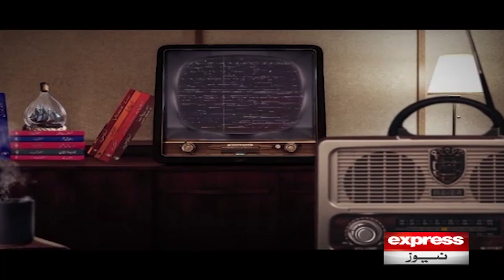Where Can Be Meet With Mustansar Hussain Tarar? - Karwan Sarai | Part 04 | Express News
Where Can Be Meet With Mustansar Hussain Tarar? - Karwan Sarai | Part 04 | Express News | 11 December 2022